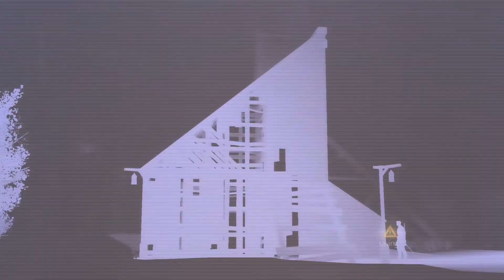Assassin's Creed Rogue || Vieille Carriere (Collectables) || 100% Synchronization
🎁 Treasure chest #1 0:00
🎁 Treasure chest #2 0:16
🎁 Treasure chest #3 0:41
🎁 Treasure chest #4 1:01

💠 Animus fragment #1 1:27
💠 Animus fragment #2 1:59

💎 Prosperity gem #1 2:37

🎵 Shanty #1 3:05

💲 Renovation #1 3:35